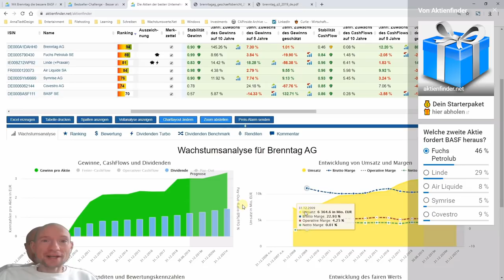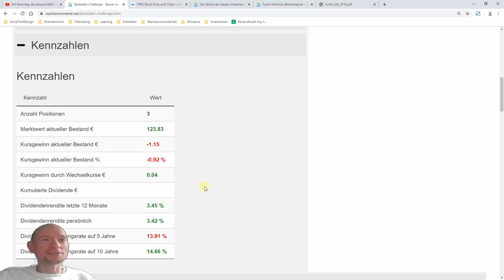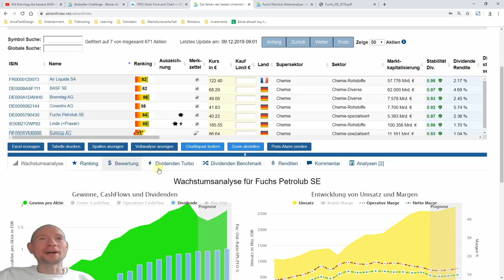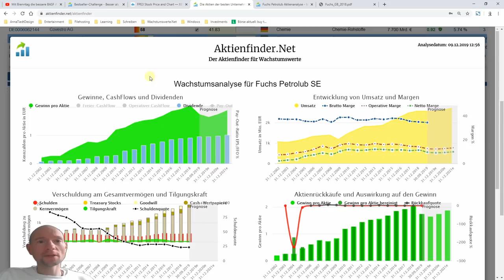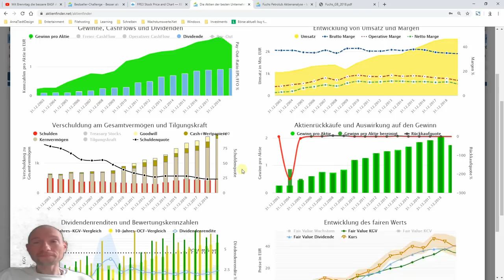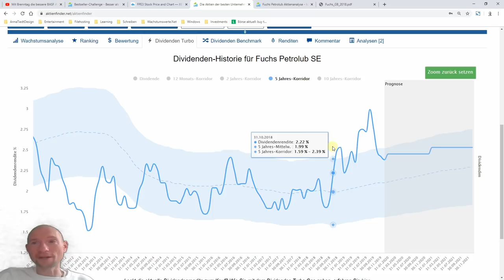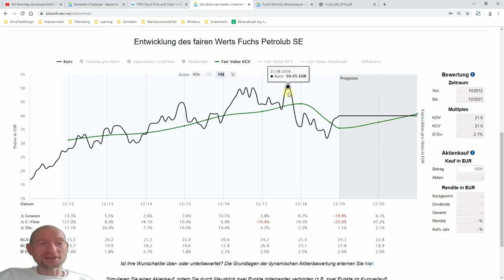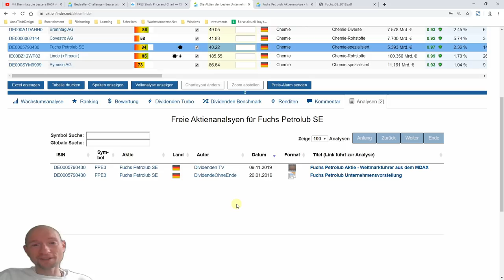Fuchs Petrolub Aktienanalyse – Ist die Aktie ein Kauf?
Fuchs Petrolub ist eines der deutschen Vorzeigeunternehmen und Weltmarktführer in seinem Bereich. Über Jahre hinweg stiegen Unternehmensgewinn, Aktienkurs und Dividende kontinuierlich. Bis ab Sommer 2018 die Aktie von rund 50 Euro auf knapp 30 Euro einbrach. Mittlerweile hat sich der Kurs wieder auf 40 Euro erholt. War der Kurseinbruch nur ein kurzes Intermezzo oder ist die Erfolgsgeschichte von Fuchs Petrolub vorbei? In dieser Aktienanalyse bekommst du die Antwort.

😉Mit freundlicher Unterstützung der Consorsbank.